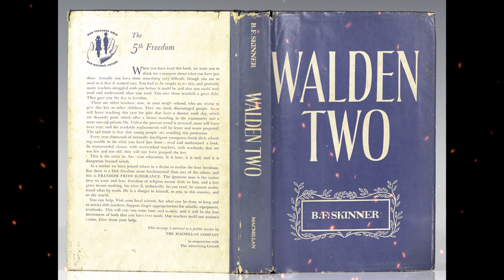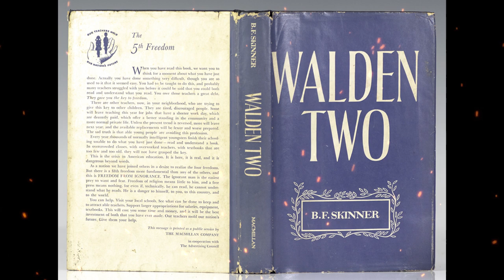Plot summary, “Walden Two” by B.F. Skinner in 5 Minutes - Book Review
"Walden Two" is a novel written by B.F. Skinner, a renowned psychologist, and behaviorist. The book was published in 1948 and presents a fictional utopian community designed around the principles of behaviorism and social engineering.
The story revolves around a group of characters who visit Walden Two, a community founded by an enigmatic figure named T.E. Frazier. Frazier's philosophy is rooted in the principles of behaviorism, a psychological theory that emphasizes the role of environmental factors in shaping human behavior. In Walden Two, every aspect of life is carefully designed to promote efficiency, happiness, and harmony.
The novel follows the characters as they explore the community and engage in discussions with Frazier and other members. They witness various aspects of life in Walden Two, including its economic structure, educational system, and methods of social organization. The community operates based on a system of positive reinforcement, where desired behaviors are rewarded, and undesired behaviors are discouraged.
As the characters delve deeper into the community's workings, they encounter debates about personal freedom, individuality, and the ethical implications of manipulating behavior for societal well-being. The novel juxtaposes the utopian vision of Walden Two with the characters' diverse viewpoints, leading to discussions about the balance between individual autonomy and collective harmony.
"Walden Two" serves as a platform for B.F. Skinner to explore his behaviorist principles and how they could be applied to create a better society. The novel raises thought-provoking questions about the nature of human behavior, the role of environmental influences, and the trade-offs between personal freedom and societal order. It's worth noting that "Walden Two" is a work of fiction, but it reflects Skinner's real-world ideas about behaviorism and his vision of a utopian community driven by those principles.